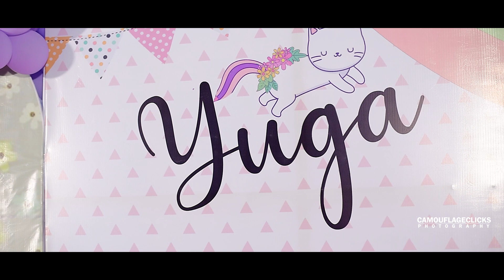YUGA's First Birthday Celebration l Baby Girl l Kitty Birthday Theme|Candid Videography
Kids are so Sweet and their Moments are so so Cute.. wishing our little princes a wonderful n happy birthday..